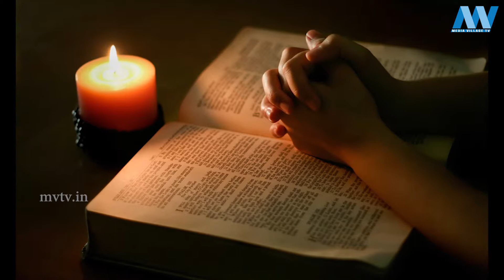NOMBUKALA CHINTHAKAL | FR. JOSEPH PARACKAL | MVTV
St. Joseph College of Communication
Media Village